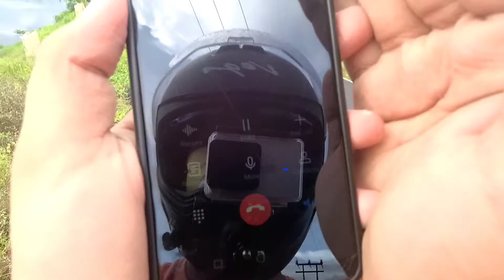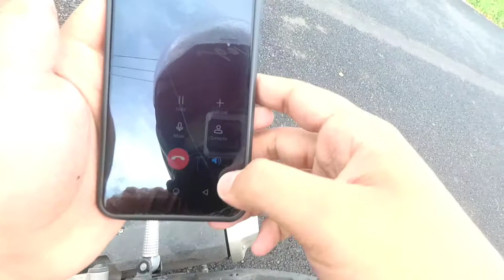Pre Durga Puja Outing || Speed Up || Blue Sky, Awesome clouds || R15 Vs Rc200 vs Gixxer 150